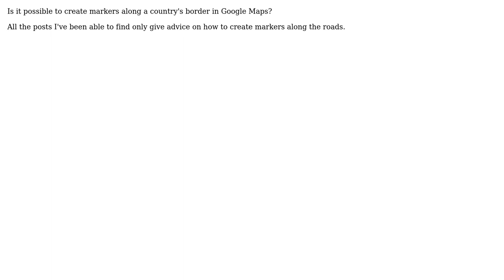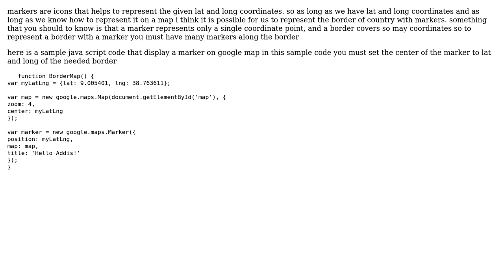GIS: Creating markers along a border in Google Maps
With thanks & praise to God, and with thanks to the many people who have made this project possible! | Content (except music & images) licensed under CC BY-SA | Music | Images & others | With thanks to user zecikk123 user Ermias Tsegu and the Stack Exchange Network Trademarks are property of their respective owners. You are responsible for your own actions.